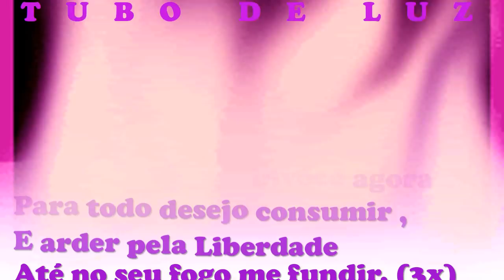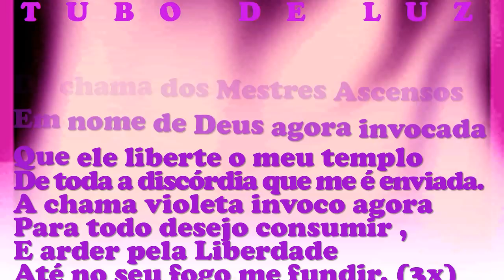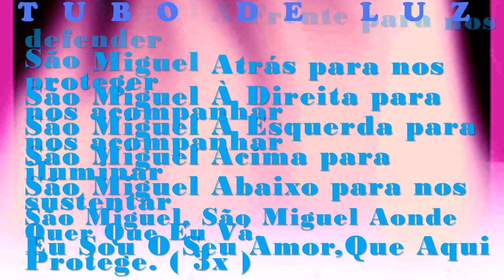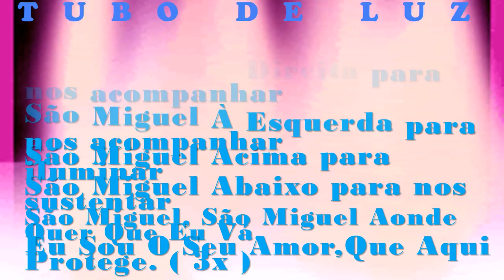TUBO DE LUZ , PROTEÇÃO , EXERCÍCIO DO FOGO VIOLETA theraio7 4018 todos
TUBO DE LUZ  E PROTEÇÃO PARA EXERCÍCIO DO FOGO VIOLETA  theraio7